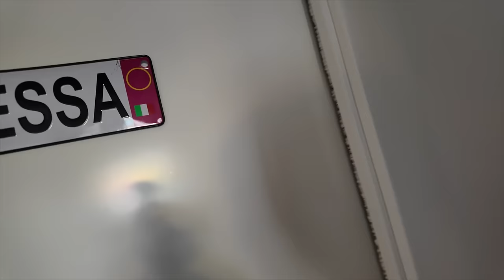QUALCUNO è ENTRATO nella NOSTRA NUOVA CASA e si è NASCOSTO da QUALCHE PARTE